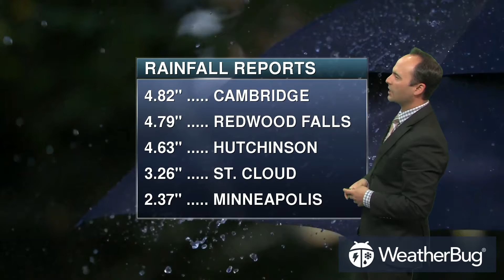Wednesday's North Central Regional Weather Outlook Oct 04, 2017